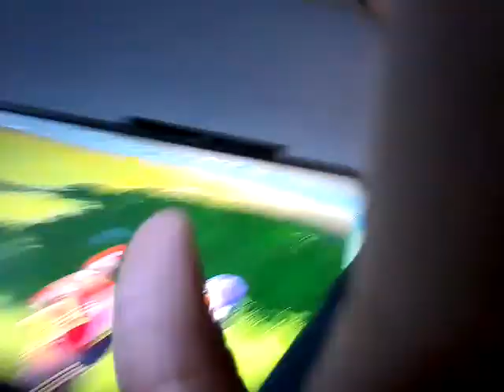FINALLY MY FIRST FORTNITE SEASON 4 VICTORY ROYALE!!! | Fortnite Battle Royale - Part2